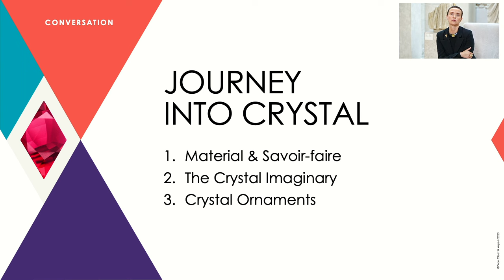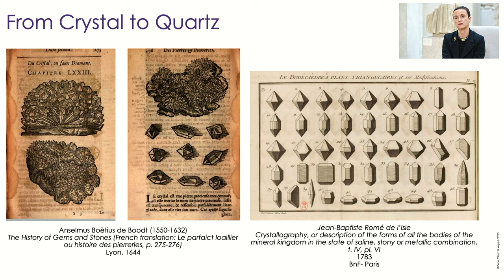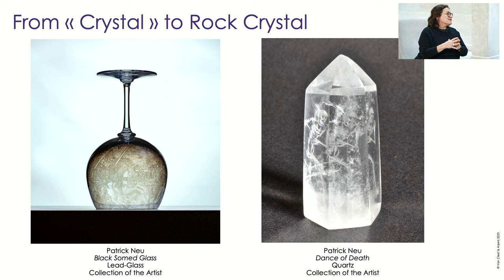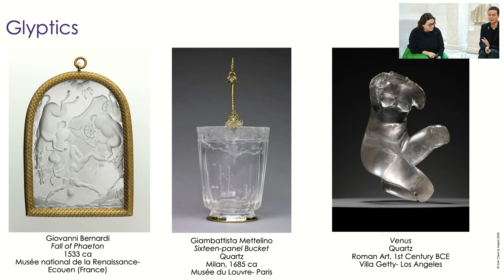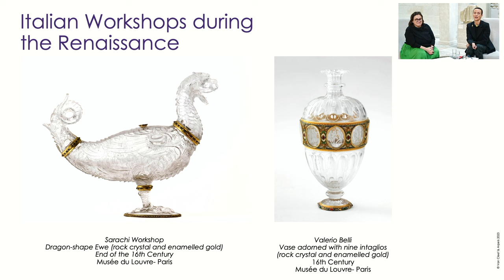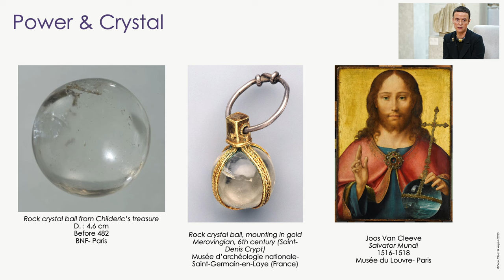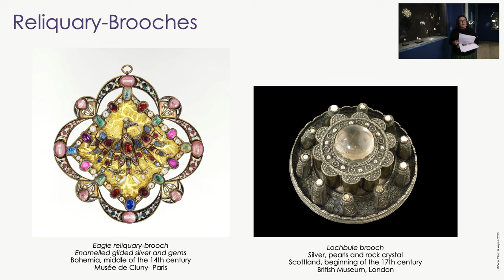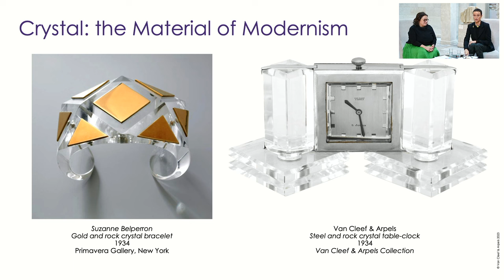Journey Into Crystal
How much do you know about rock crystal? The "Journey into Crystal" exhibition currently presented at the Musée de Cluny - Musée National du Moyen Âge, where this conference will be filmed, is an incredible opportunity to discover this fascinating, transparent material.

Found as far back as 5,000 BC, notably in the form of pearls, rock crystal is the most widespread variety of quartz (hyaline quartz). Its name comes from the Greek word "krustallos" meaning "ice", which has long been attributed to a divine creation, and has contributed to enriching the collective imagination.

The mineral has played an important role in the history of jewelry, from Mesopotamian pieces, including a necklace dating from the 4th millennium BC that was discovered in Tello within present-day Iraq, to lavish rings with female heads from the Roman era. The medieval period also produced a wealth of power instruments and religious and liturgical silverware, such as reliquary caskets, monstrances and shrine caskets made in Limoges in the 12th century. While rock crystal tableware was very popular in the West during the Middle Ages, it also made its appearance in Italy and Asia in the 16th century.

Celebrated by George Sand (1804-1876) in her novel Laura: A Journey into the Crystal (1864), the translucent material keeps inspiring endless artists, from photographers like Brassaï (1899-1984), to sculptors like Alberto Giacometti (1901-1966) and multidisciplinary artists like Patrick Neu (born 1963), who took on the challenge of engraving Danse macabre on rock crystal for the exhibition.

Nestled in the heart of Paris, the Musée de Cluny is the only national museum in France devoted to the Middle Ages. Set against a backdrop of Gallo-Roman baths, the Hôtel des Abbés de Cluny is the perfect setting for the 24,000 remarkable works in its collections, including the six tapestries of the Young Woman with Unicorn.

Isabelle Bardiès-Fronty, General Curator of Heritage at the Musée de Cluny - Musée National du Moyen Âge, Marie-Laure Cassius-Duranton, Gemologist, Art Historian and Lecturer at L’ÉCOLE, School of Jewelry Arts.